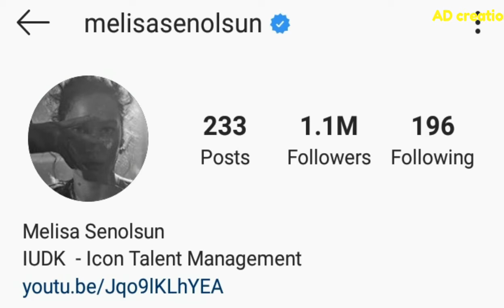Melisa Şenolsun. /Life Style, Networth,Boyfriend,Age,Height,Weight,Age,Biography,By AD creation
Most popular and very famous turkish actress Melisa Şenolsun Lifestyle networth biography age Height weight by AD creation